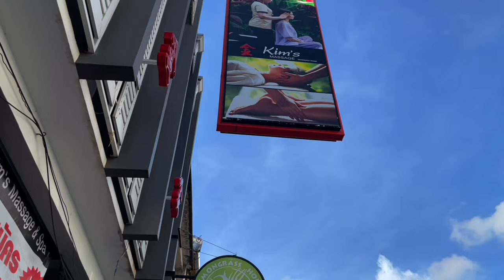Phuket Old Town Walking Tour | TAILANDIA 🇹🇭 4K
En este episodio 14 de la Serie de TAILANDIA 🇹🇭 vinimos a recorrer un poco el Old Town de Phuket! Un pequeño walking tour en crudo y con sonido ambiente, que se que les gusta. Espero lo disfruten!